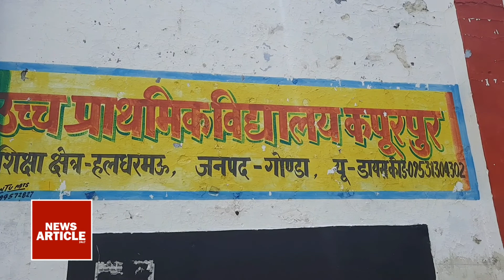Gonda: खुले आसमान के नीचे यह कैसा स्कूल है...